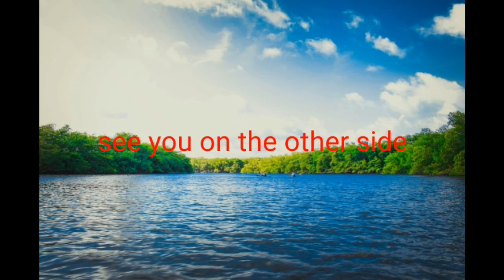[No copyright background music]"SEE YOU ON THE OTHER SIDE"by:The 126ers